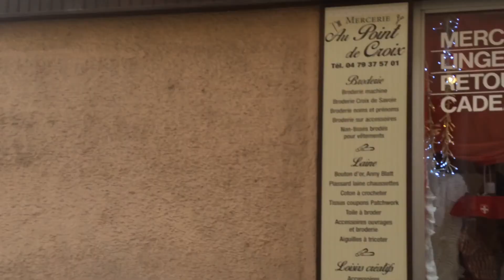#20 Fête des Montagnes